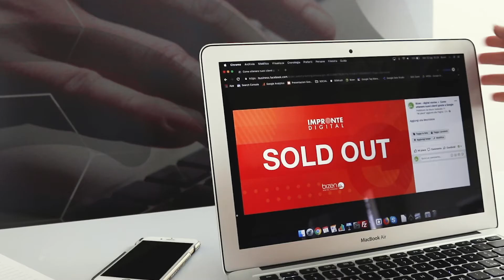Impronte Digital by Bizen: un progetto per diffondere la cultura digitale nelle imprese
Bizen dà il via ad un nuovo e ambizioso progetto per condividere e diffondere la cultura digitale nelle imprese, attraverso eventi e masterclass dedicati: Impronte Digital.